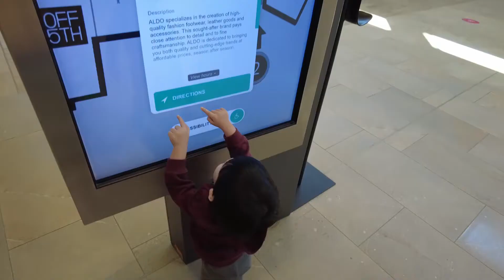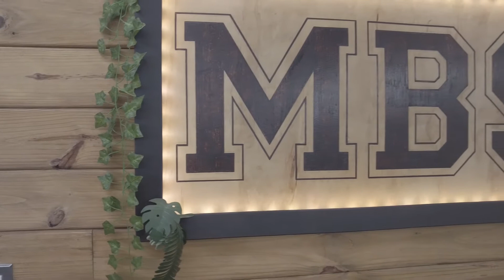Vlog:1 Mall and Haircut day for the two kids I Buhay Canada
if any music is not credited please let us know and i will make sure to give credit thank you :)

Breath - Roa